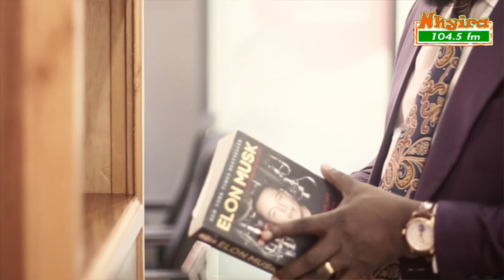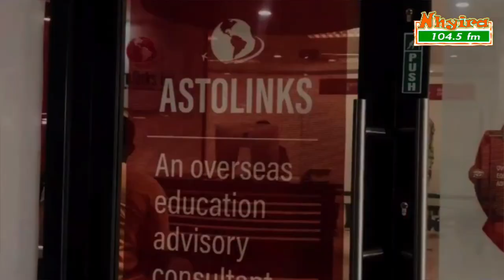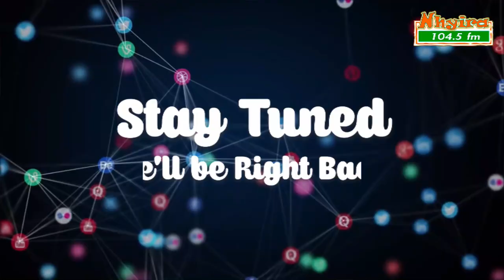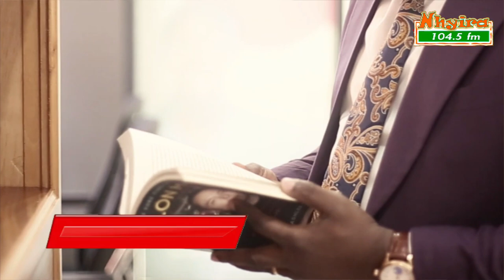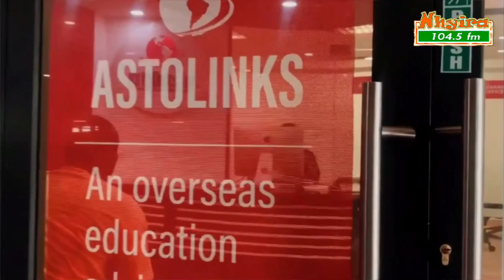Fetish priest expo$es fake money doubling spiritual!st.